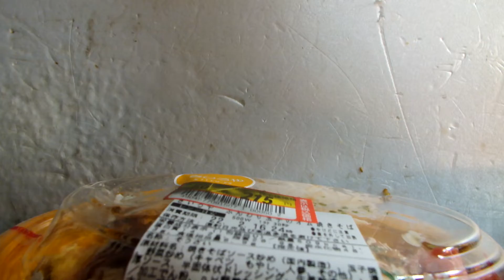スカイラインが感じた焼きそば第2弾「きいろや、ふんわオムレツの焼きそば」